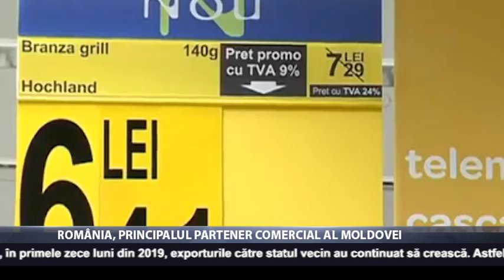România, principalul partener comercial al Moldovei